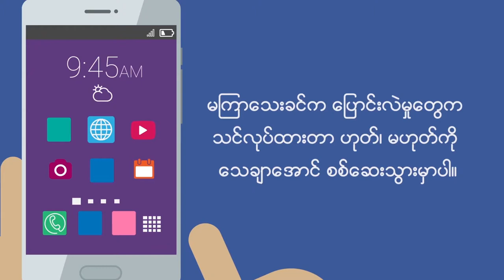About Facebook System 1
The video was produced by Joosk For Facebook.